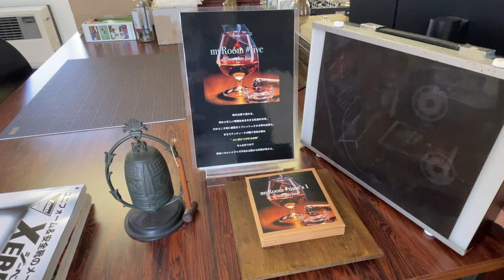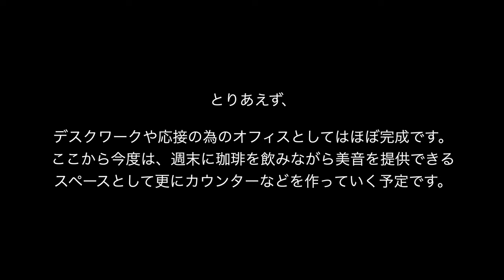平日はOffice、週末はListening Cafe（予定）としてのスペースを準備中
老朽化に伴い昨年からリフォームを始めたオフィス、折角なら週末に音楽が聴けるリスニング・カフェも出来る様にと思いアレコレやっております。
先ずは箱の工事がそれなりに形になってきましたので動画にて中間報告です。

00:00 オープニング
00:17 2022年〜
02:50 リフォーム開始

ターンテーブル：Garrard Model 301
トーンアーム（St）：Ortofon RMG-212 オリジナル
トーンアーム（Mono）：Ortofon RF-297 復刻
カートリッジ（St）：Ortofon SPU-G 初期（30万台・50万台）
カートリッジ（Mono）：Ortofon A-25 (HMV) type Egg Shell
MCトランス（St）：Jorgen Schou JS No.41 初期型・赤ドット
MCトランス（Mono）：Jorgen Schou JS No.251 No.384 初期型・赤ドット
Bluetoothレシーバー ： iFi Audio ZEN Blue
プリアンプ：McIntosh C29
パワーアンプ：Mcintosh MC275（復刻 ver.V )
スピーカーシステム：Altec 848A FLAMENCO
スーパーツイーター：Fostex T500A mk III (Mundorf Evo650-0.22μF)
ラインケーブル：BELDEN  8412
スピーカーケーブル：4N純銀単線 1.6mm
クリーン電源：IsoTek EVO3 SIGMAS
音質改善機器：AUG-LINE TERMINATOR LINE CONDITIONER
レコーダー：TASCAM PCMレコーダー DR-40
確認用ヘッドフォン：Etymotic / ER4XR 低音強化 カナル型イヤホン

ソース：Mac Book Pro 13インチモデル（Musicアプリ再生）
ターンテーブル：Technics SL-1200 MK3
カートリッジ：Ortofon SPU-GTE
DAコンバーター：RANE ONE (24bit 48kHz)
パワーアンプ：McIntosh MC275
スピーカーシステム：ALTEC 838A CARMEL
スーパーツイーター：Fostex T925A (Mundorf Evo650-0.10μF)
サブウーハー：Fostex  CW250D ×２
ラインケーブル：NEUMANN製 MICケーブル
スピーカーケーブル：BELDEN ベルデン 8412
電源トランス：CSE TX-1000 アイソレーション バランスフォーマー